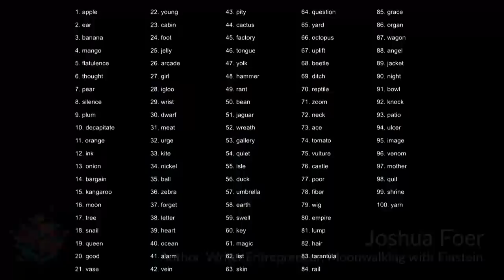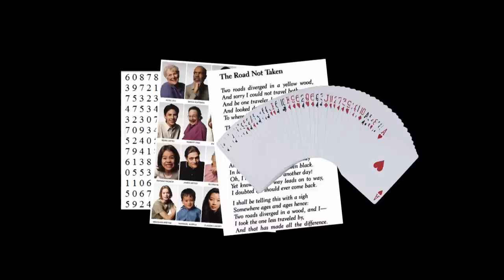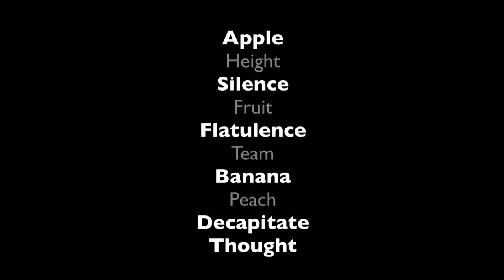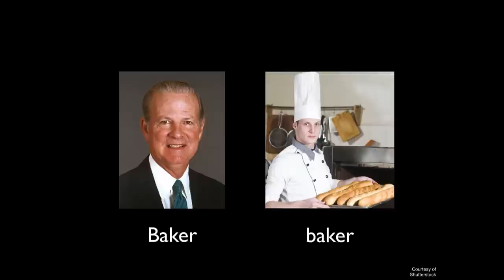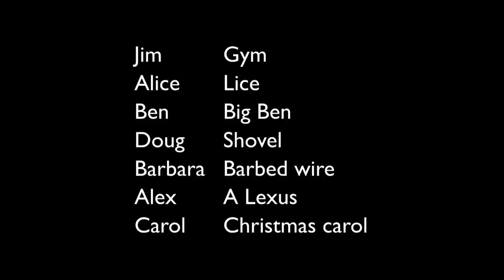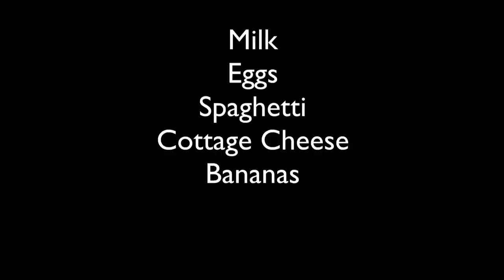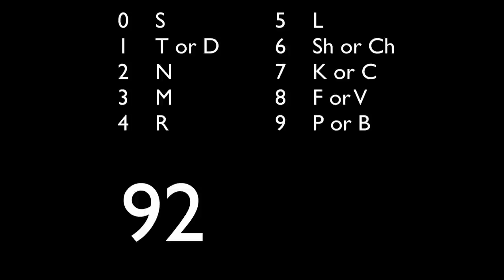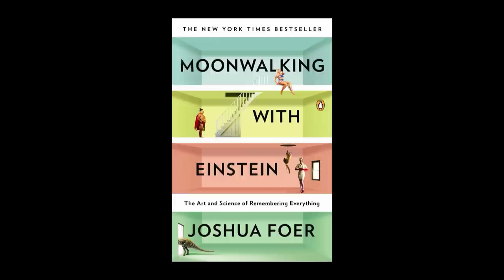The Art and Science of Remembering Everything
While researching an article on the US Memory Championships, writer Joshua Foer was equally dubious and intrigued by one contestant’s claim that even an average memory, if used properly, could win the contest. After a year of memory training, under the tutelage of the world’s top memory athletes, he won the competition. In this session, Foer uses a live test to show that there’s much more room in our brains than we imagine. Using skills he learned on his extraordinary odyssey, he demonstrates the science and sport of memory, and teaches us how we can all learn to remember more.